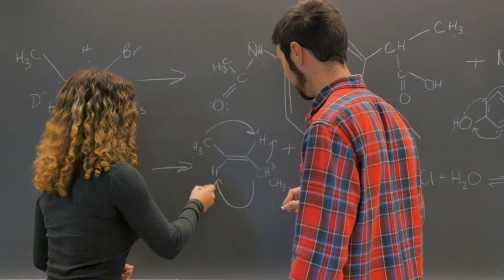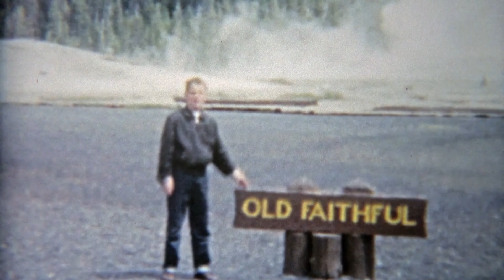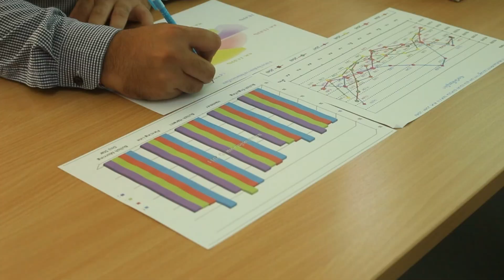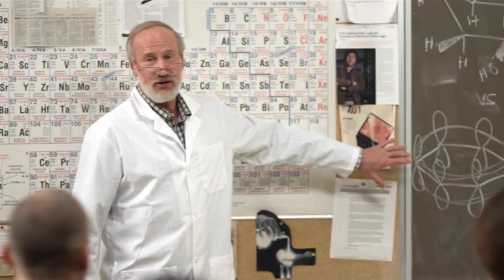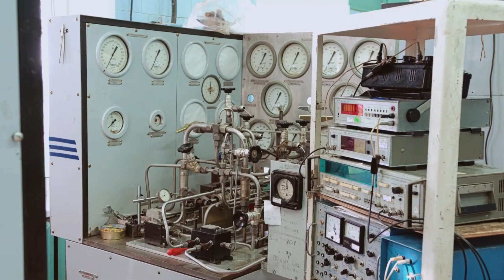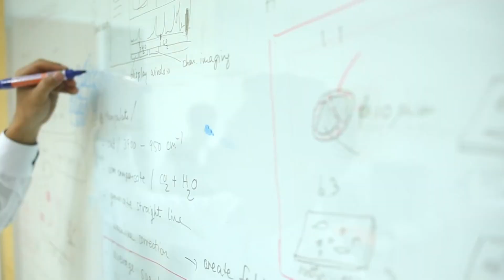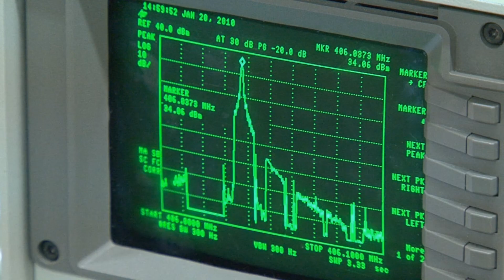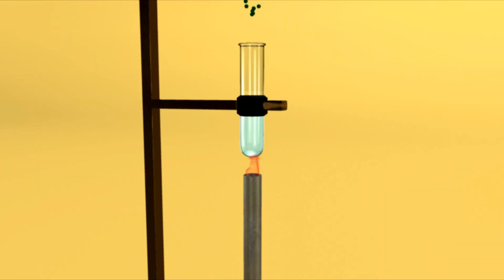Neil deGrasse Tyson James Webb Telescope Shows Evidence Of Another Universe